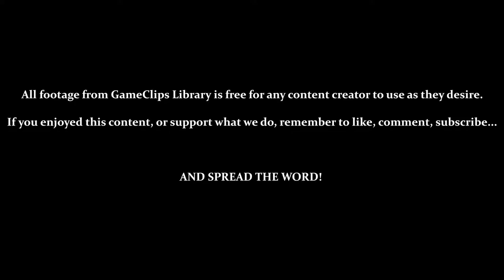Warlocked (GBC) - Beast Campaign: Mission 6 — GameClips Library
This Clip's Contents:
- Warlocked Poker
- Beast Mission 6: Hidden Temple
- Start Level Without Spider Queen Temple
- Very Limited Resources
- Windwiz Found Behind Breakable Spikes

Miscellaneous Content:
- First Beast Dragon
- Knights Can't Hurt Crows
- Level Continues After Destorying Main Hall